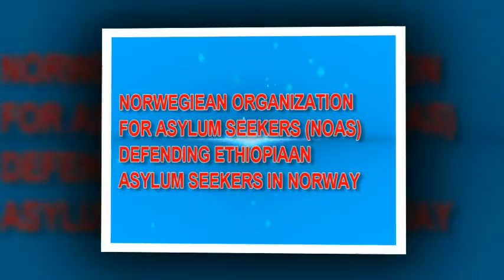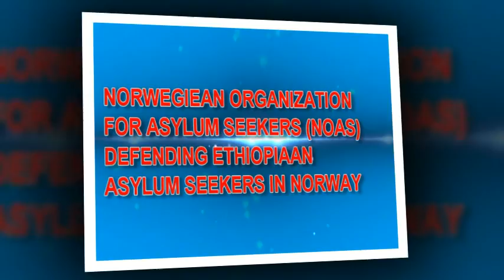INTERVIEW WITH JON OLE MARTINSEN SENIOUR ADVISER OF NOAS 21 03 2016